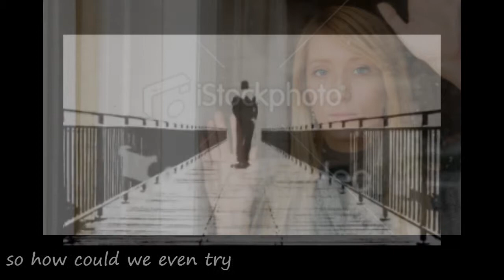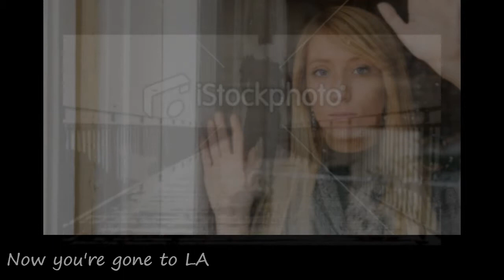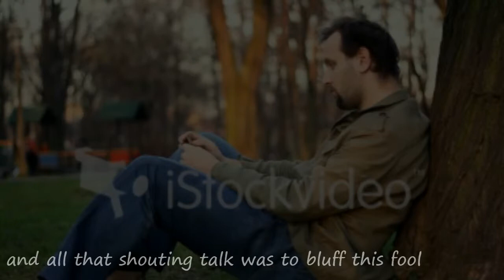Break the Ice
Testing this with comps - will get originals if this works out ok. Let me know what you think - honest!